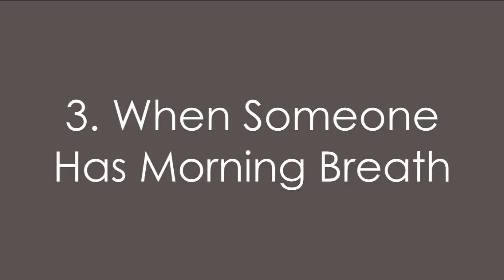Five for 5 (04.28.14)